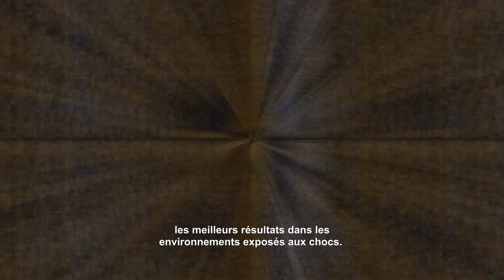BERGERAT MONNOYEUR - Paroles d'Experts #01 TDR CAT HDCL D5 & D6 (2639761-01)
Concessionnaire officiel des engins de travaux publics Caterpillar, Bergerat Monnoyeur nous confie la réalisation d'une série de capsules vidéo.

Objectif : dans un format court et accrocheur, valoriser leur gamme de produits, notamment les trains de roulements (chenilles), en donnant la parole aux experts de la marque.

Dans cette première vidéo, Rudy présente le train de roulement TDR CAT HDXL garantissant les meilleurs résultats dans les environnements exposés aux chocs.

Année de production : 2022
Thème, format : innovation, engins de chantiers, capsules vidéo